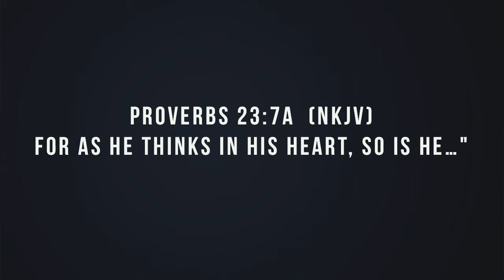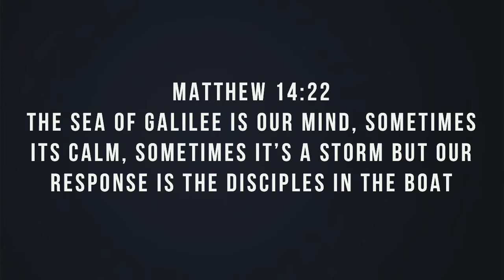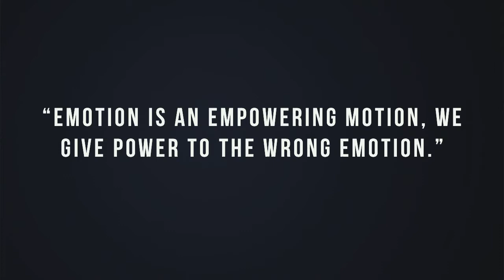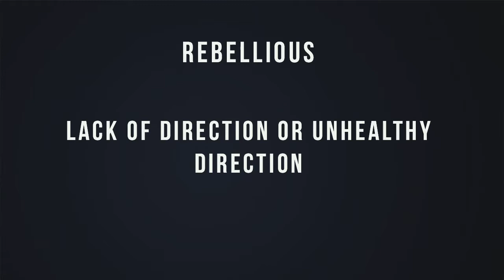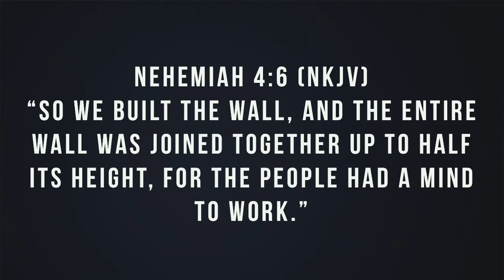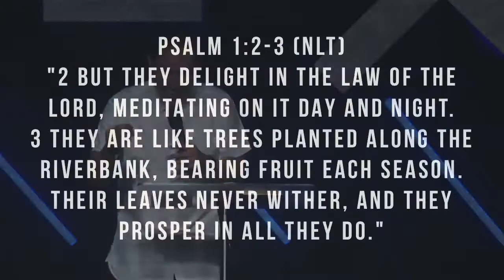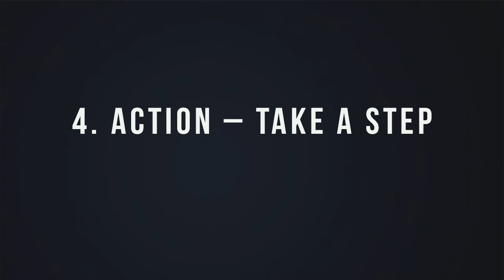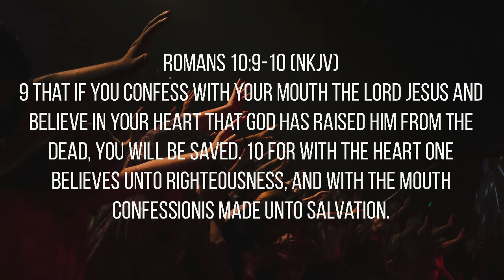Brain Battles - Pastor Andrew Sanchez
2 Don’t copy the behavior and customs of this world, but let God transform you into a new person by changing the way you think. Then you will learn to know God’s will for you, which is good and pleasing and perfect. Romans 12:2 (NLT)

Matthew 14:22 - The Sea of Galilee is our mind, sometimes its calm, sometimes it’s a storm but our response is the disciples in the boat

“Emotion is an EMPOWERING MOTION, we give POWER TO THE WRONG EMOTION.”

1. MOTIVATION – Your Burden (WHY?)

2 So the king asked me, “Why are you looking so sad? You don’t look sick to me. You must be deeply troubled. Then I was terrified, 3 but I replied, “Long live the king! How can I not be sad? For the city where my ancestors are buried is in ruins, and the gates have been destroyed by fire.” Nehemiah 2:2-3 (NLT)

2. INSTRUCTION – God’s Word

7 Be strong and very courageous. Be careful to obey all the instructions Moses gave you. Do not deviate from them, turning either to the right or to the left. Then you will be successful in everything you do. Joshua 1:7 (NLT)

3. MEDITATION - Prayer

"2 But they delight in the law of the Lord, meditating on it day and night. 3 They are like trees planted along the riverbank, bearing fruit each season. Their leaves never wither, and they prosper in all they do." Psalm 1:2-3 (NLT)

Scientists Agree: Meditation Is The #1 Brain Changer. Backed by 1000's of studies, neuroscientists now view meditation as the top way to upgrade your brain, with the potential to transform your life in many big ways. - EOC Institute

4. ACTION – Take A Step